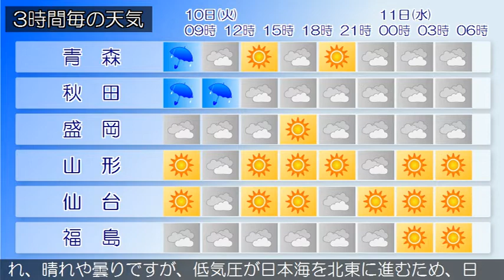2019/12/10 東北地方の天気予報 朝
高気圧が日本の東にあって本州付近を覆っています。一方、低気圧が日本海北部にあって北東に進んでいます。東北地方は、晴れや曇りで雪や雨の降っている所があります。１０日は、高気圧に覆われ、曇りや晴れですが、気圧の谷や湿った空気の影響により、日本海側を中心に昼頃にかけて雨や雪が降り、雷を伴う所があるでしょう。１１日は、高気圧に覆われ、晴れや曇りですが、低気圧が日本海を北東に進むため、日本海側では、夜は雨の降る所がある見込みです。